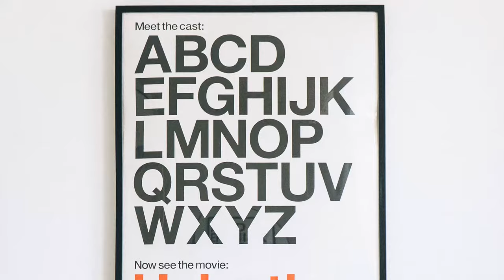Why use storage tubes? | Alvin | Engineersupply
0:00 Intro/Uses of Storage Tubes
0:36 Alvin Ice Tube
1:20 Alvin Black Knight
2:18 Alvin ALTUBE
2:43 Alvin TS2 Telescoping Tube
3:06 Alvin EXT1 Telescoping Tube
3:42 Price
3:53 Alvin Fiberboard Tubes
4:10 Contact Us